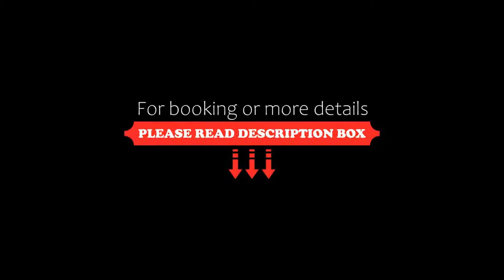Hotel The Savera Park, Amritsar, India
About Property:
Located within 2.1 km of Durgiana Temple and 1.3 km of Amritsar Bus Stand, Hotel The Savera Park provides rooms in Amritsar. Featuring a 24-hour front desk, this property also provides guests with a restaurant. The hotel features family rooms.
At the hotel, each room is fitted with a desk, a flat-screen TV, a private bathroom, bed linen and towels. Guest rooms will provide guests with a wardrobe and a kettle.
A à la carte...
Property Type: Hotel
Address: ajit nagar near karan palace, 143006 Amritsar, India
Searching For
1. Hotel The Savera Park - Amritsar - India
2. Hotel The Savera Park - Amritsar - India Address
3. Hotel The Savera Park - Amritsar - India Rooms
4. Hotel The Savera Park - Amritsar - India Amenities
5. Hotel The Savera Park - Amritsar - India Offers and Deals
Audio Credit:
Track Title: Subway Dreams
Artist: Dan Henig